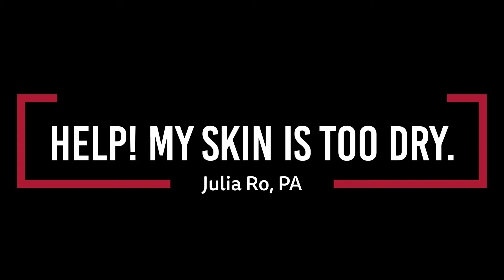DRY SKIN? What You Must Do! | Prevent Skin Dryness with Julia Ro, PA-C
Is your skin extra dry? Julia Ro, PA-C talks about the strategies to combat dryness from shower hygiene to the most effective over-the-counter creams, and if you have children what will work best for them.

Julia Ro, PA-C is a board-certified physician assistant licensed to practice medicine in New York and Georgia. Julia enjoys working with patients of all ages for treatment of various dermatological conditions including, but not limited to, acne, eczema, psoriasis, hair loss, skin infections, pigmentation changes, and skin cancer screenings. She has also been expertly trained in and offers cosmetic fillers and injectables, as well as cosmetic dermatology.